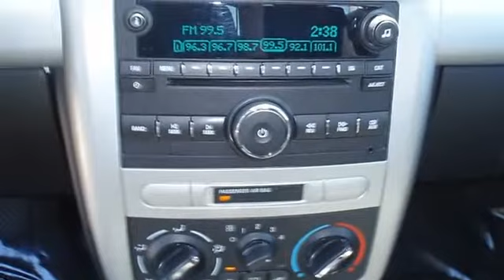2010 Chevrolet Cobalt - Blake Utter Ford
215 N. Hwy 75

For Sale: 2010 Chevrolet Cobalt
VIN: 1G1AF5F53A7188498
Engine: ECOTEC 2.2L Continuous Variable Valve Timing DOHC
Drivetrain:
Transmission: Manual
Mileage: 30,007
Color: Silver Ice Metallic (exterior) Gray (interior)

Features:
Get to your distination for less in the Super Clean 2010 Chevrolet Cobalt!  Nice options: power windows, power locks, power mirrors, and nice wheels!  There is still plenty of tread left on the tires. The paint has a showroom shine. Mainly highway mileage. 100% AutoCheck guaranteed! Very clean interior! This car comes with the balance of its existing factory warranty. An after-market warranty is available for purchase on this vehicle. All electronic components in working condition. All interior components are in good working order. Great function!  View all our inventory automatic transmission